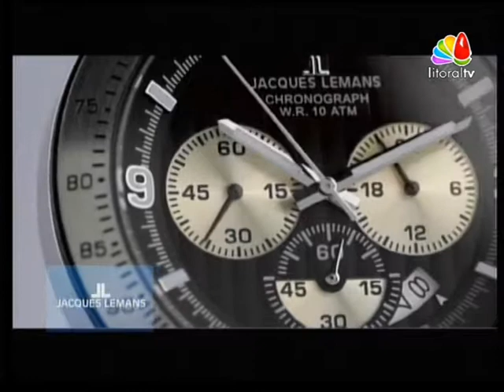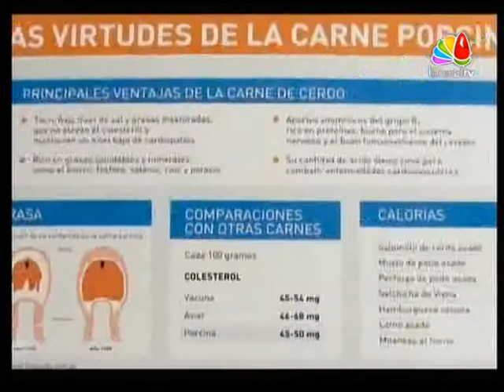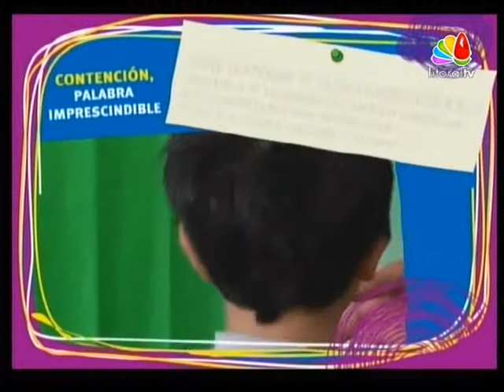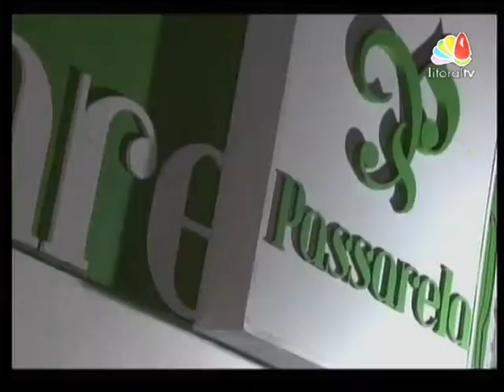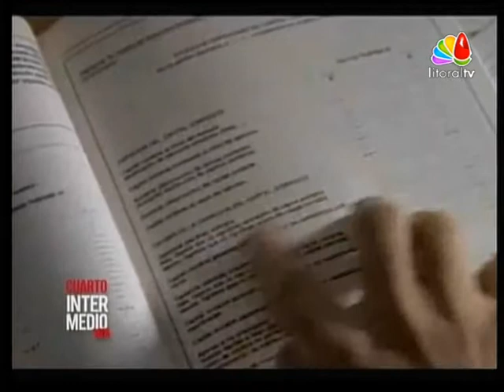Cuarto Intermedio - Reconquista/Avellaneda TEMA: Defensa al consumidor + Ataque EE. UU. a Siria (B)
Programa emitido el 04 de septiembre de 2013. Conducción: Rodrigo Corti

EL CONSUMIDOR, DERECHOS Y DEFENSA- María Lidia Godoy (Oficina Información Consumidor Rqta.) y Liliana Campomanes (Defensoría del Pueblo Prov.)

PROBABLE ATAQUE MILITAR DE E.E.U.U. A SIRIA- Julio Maluje (Hijo de Sirios) y Hugo Nalli (Historiador)

Cuarto Intermedio es un programa televisivo que aborda la realidad sociopolítica de la región Norte de la provincia de Santa Fe, Argentina, ocupándose asimismo de asuntos relevantes de la provincia y la Nación. Se emite en VIVO todos los miércoles desde las 22 hs por la señal de Litoral TV y a través del streaming